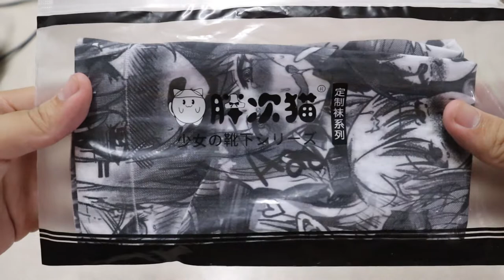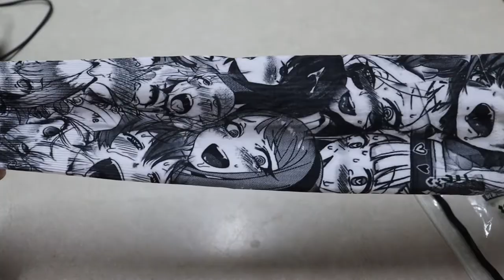😍 | Dosuke : Review | รีวิว ปลอกแขนระบายอากาศกันแดด Ahegao armband Review | 🏃‍♂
Shopee Shop Name : Anime Cosplay Costume (longju.th)